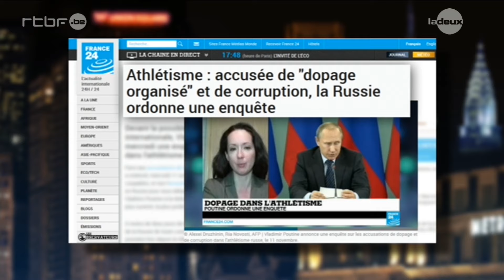Vladimir Poutine, contre le dopage (Dan Late Show)